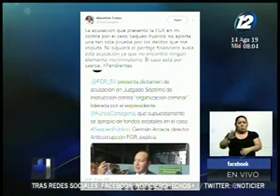Presentan dictamen de acusación de supuesta organización criminal liderada por Mauricio Funes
Dicha organización habría desfalcado más de 351 millones de dólares provenientes de fondos públicos.
El expresidente será declarado como rebelde si no se presenta a la audiencia preliminar.